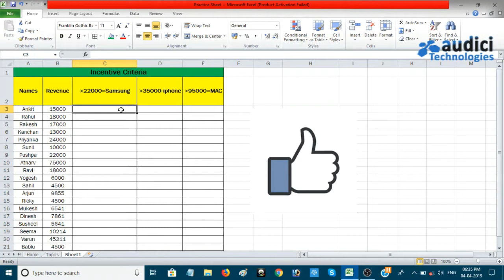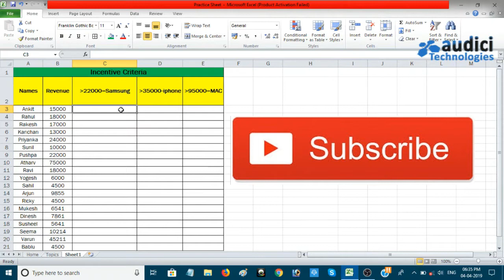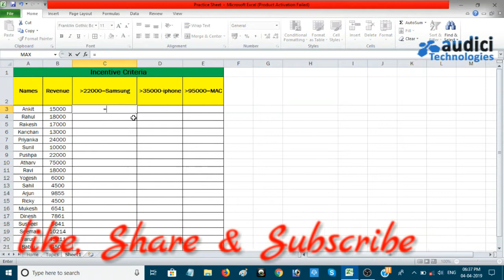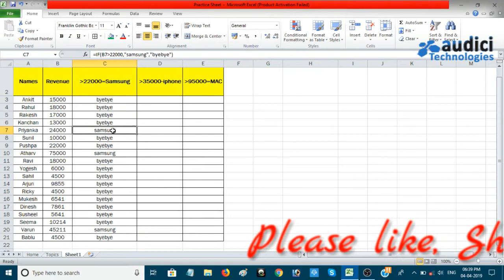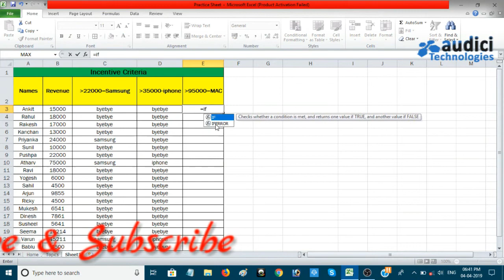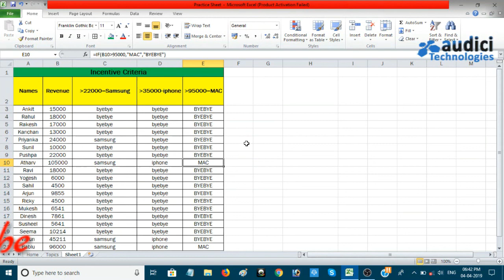How to use IF function in excel in hindi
Hello Friends,

Topic - How to use IF function in excel in hindi

For watching all videos, Please install An App by Name of AUDICI TECHNOLOGIES from Google Play Store only to get free access of all videos at same platform.

Please Like, Share & Subscribe AUDICI TECHNOLOGIES on Youtube & Facebook if you like the videos and Please follow us on Facebook to have a free access for all most important videos about Microsoft excel and technical stuff online.